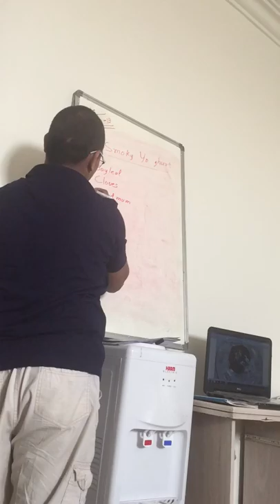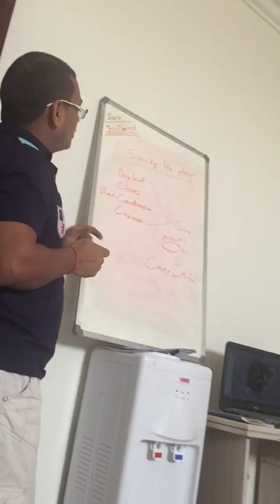Smoked Yoghurt Recipe - Watch And Subscribe Please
How To Prepare Smoked Yoghurt At Your Home

smoked yoghurt recipe